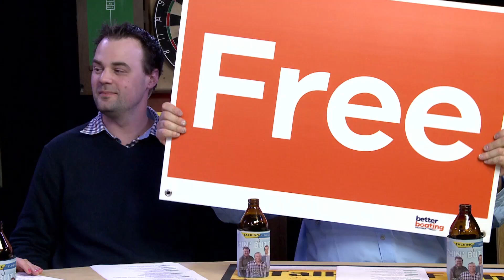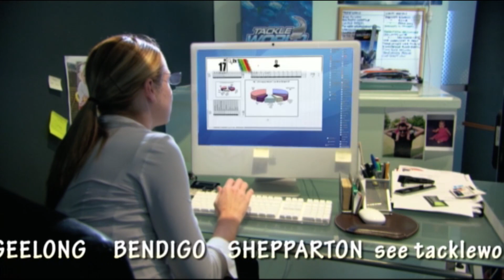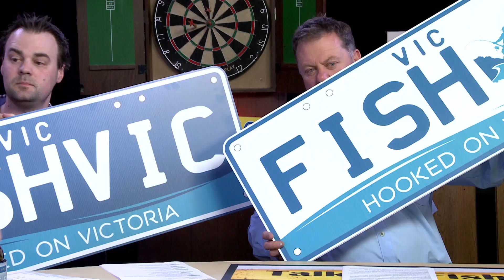Talking Fishing S09E01 06-08-2019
The boys return for a one hour special to discuss this week’s announcement of the first free boat ramps in Victoria. Minister for fishing & Boating Jaala Pulford joins the panel and has plenty of other fishy announcements as well.